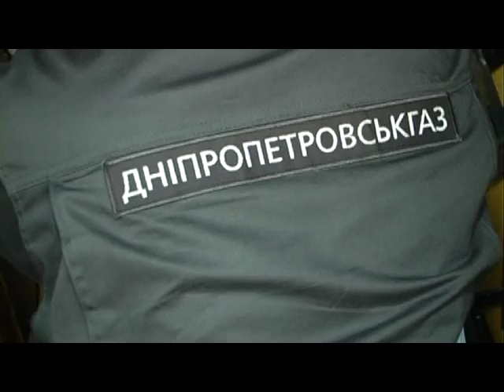Липовые газовщики нападают на пенсионеров